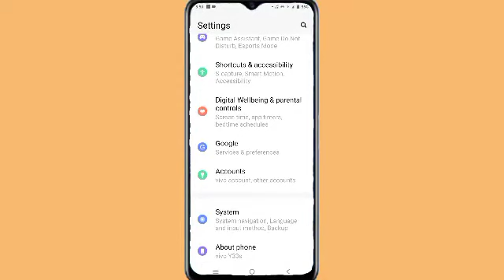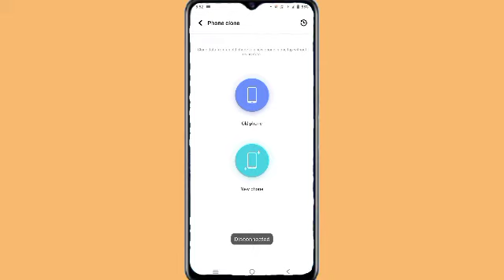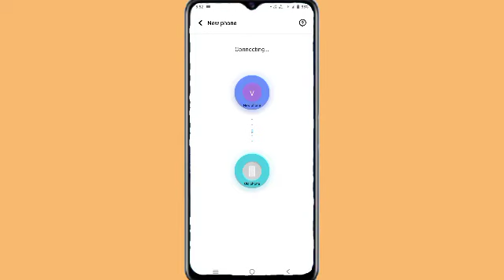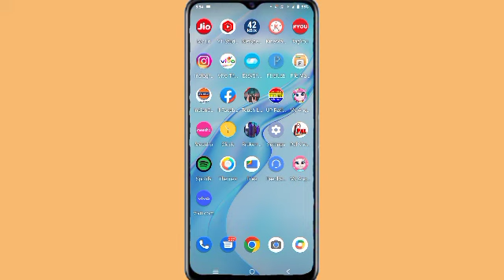How To Vivo T1 Phone Clone Setting ll How To Use Phone Clone Vivo T1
How To Vivo T1 Phone Clone Setting
How To Use Phone Clone Vivo T1
How to Phone Clone Data share kaise kare vivo T1
How to Vivo T1 Phone Clone Use kaise kare
Vivo T1 Phone Clone Setting